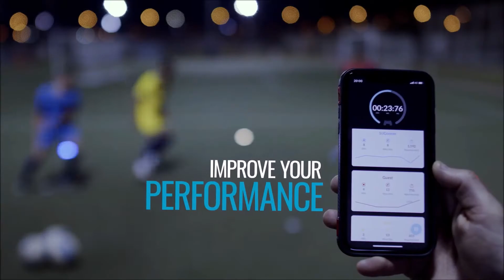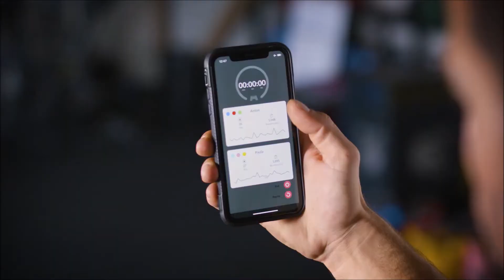BlazePod Flash-Reflex Training System - Supplied by Exergame Solutions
Revolutionise Fitness: BlazePod introduces a whole new approach to exercise. Precision touch sensors enhance your workouts with visual cues and prompts to challenge your speed and reaction times. Measure your performance as you run through different training modules. Times are accurate to one thousandth of a second.

The BlazePod App: Build your training schedule around Blazepod's range of over 100 workouts. Beautiful infographics display your measured improvement down to the millisecond. Apps for iOS and Android phones, integrates with Apple Health, Google Fit and more.

Exergame Solutions supply a wide range of fitness gaming and fitness technology products. Get in touch with us for latest prices and full product information.

UK/EUROPE SALES
Exergame Solutions Ltd